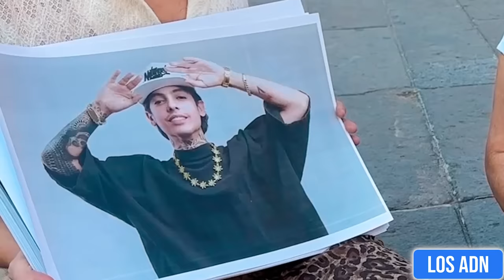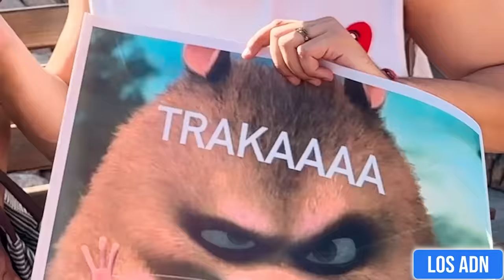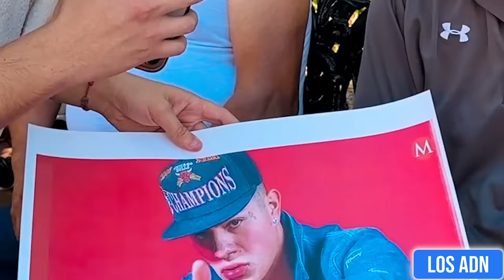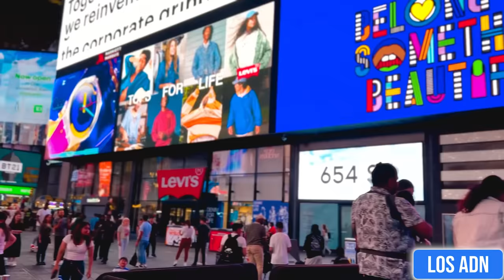VIEJITOS vs COSAS DEL 2024 😂 🇲🇽 | Los ADN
Las mejores entrevistas en las calles 2024

EDICIÓN: @SebasSantoyo